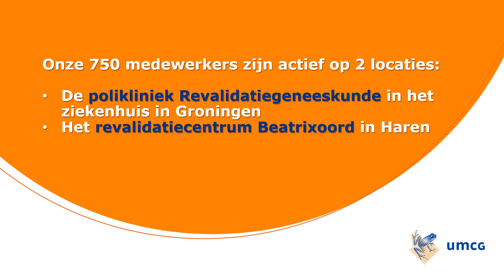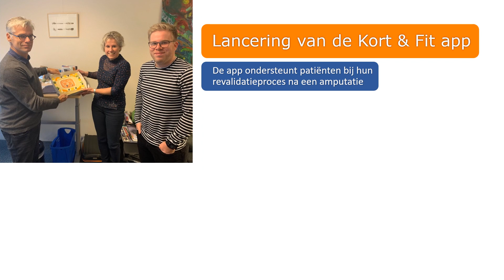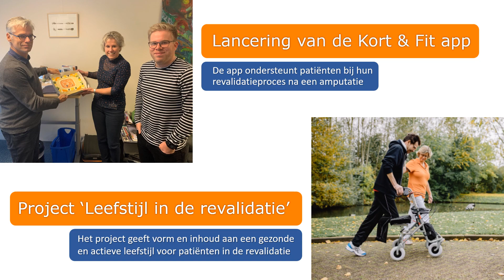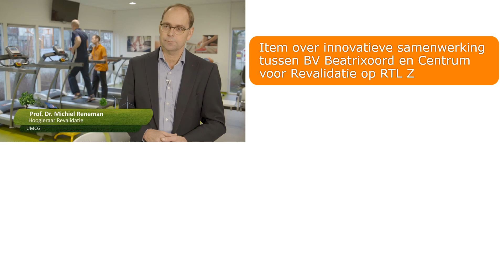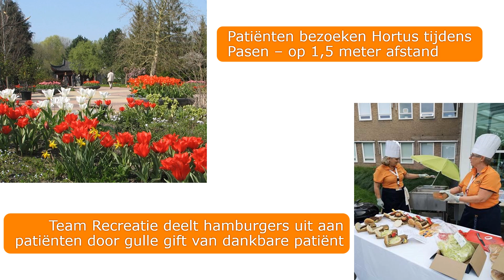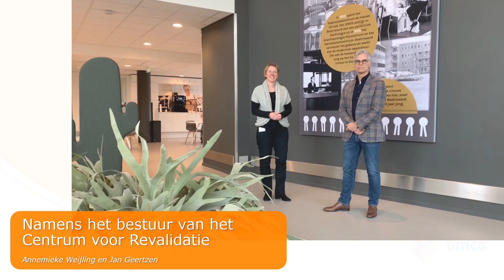UMCG Centrum voor Revalidatie Jaarbeeld 2020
We kijken terug op 2020 als een jaar vol uitdagingen, maar ook als een jaar met nieuwe oplossingen en initiatieven.

Corona drukte een stempel op 2020, maar we hebben niet stil gezeten: we hebben een aantal nieuwe, innovatieve projecten geïnitieerd, we zijn nieuwe samenwerkingen aangegaan, er is gepubliceerd en we zijn in de media geweest. Als terugblik hebben we een jaarbeeld van 2020 opgesteld. Kijk je mee?

* Een aantal foto's zijn genomen voor maart 2020. Daarom zijn op die foto's geen maatregelen te zien zoals beschermingsmiddelen of anderhalve meter afstand.